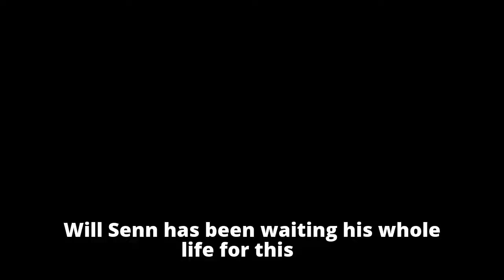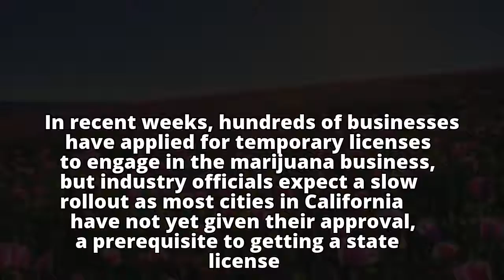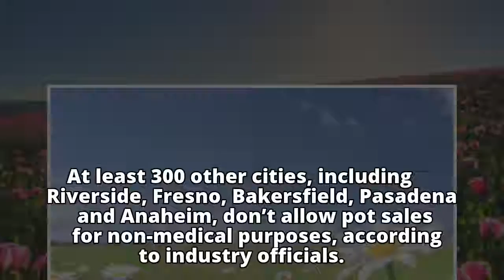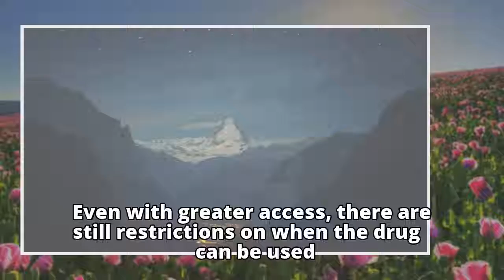A 'monumental moment' for fully legal marijuana in California